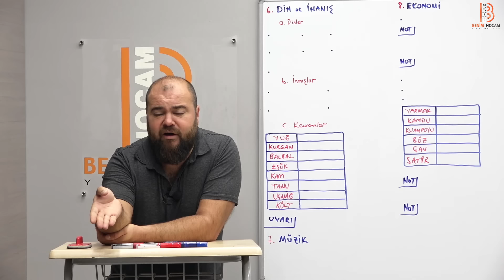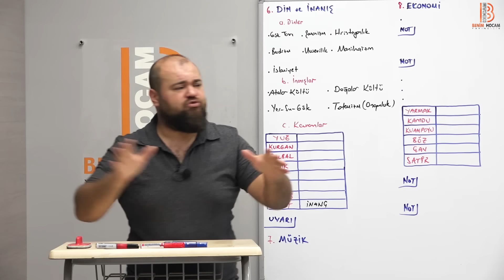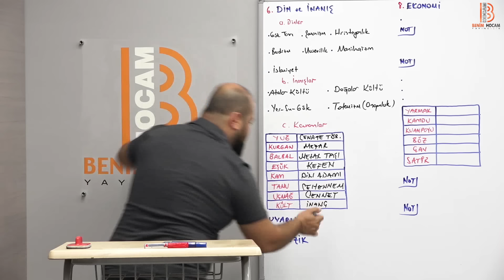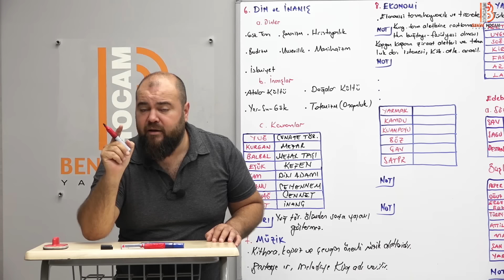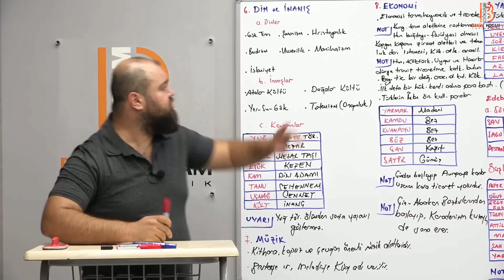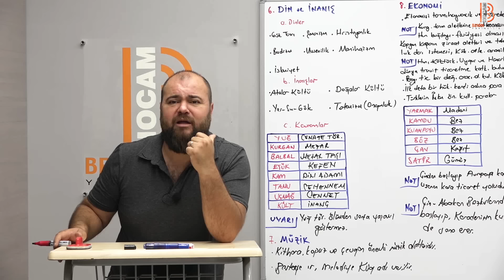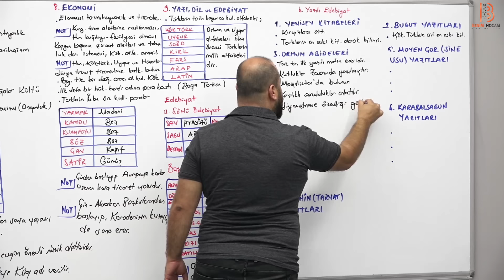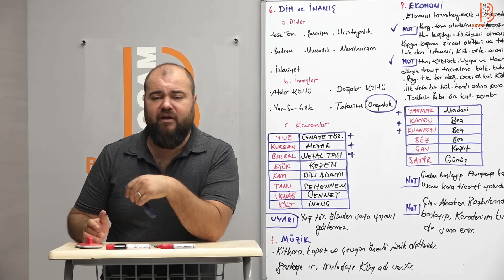6) KPSS Tarih - İslamiyet Öncesi Türk Siyasi Tarihi - VI - Ramazan YETGİN - 2025